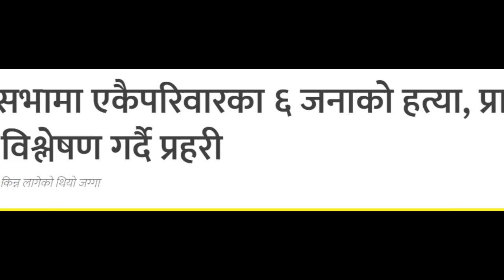Sankhuwasabha news,sankhuwasabha latest news,sankhuwasabha news update,sankhuwasabha update